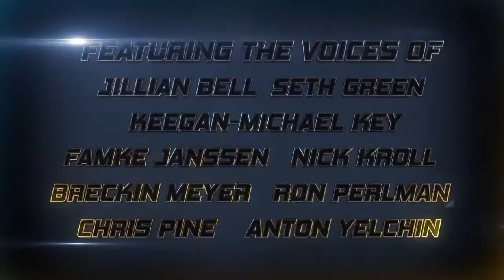SuperMansion official trailer 2015 Bryan Cranston